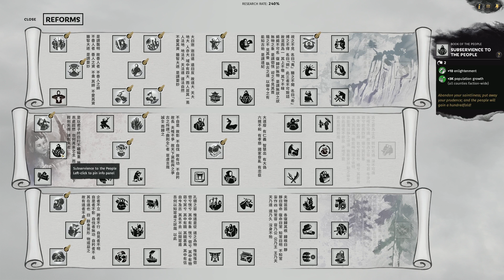Total War: Three Kingdoms (Huang Shao) - part 17 (Šílenost v táboře)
Můj průchod singleplayerovou kampaní Total War: Three Kingdoms za Huang Shaoa (člena povstání Žlutých turbanů), společně s živým komentářem.